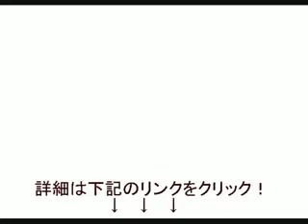ロールプレイ学習ができる英会話で英語初心者もしっかりマスター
英語 上達法
英語 上達 独学
英語 上達方法
英語 上達 コツ
英語 上達 アプリ
英語 上達しない
英語上達完全マップ
英語 上達 映画
英語 上達法 映画
英語 上達法 会話
英語上達法完全マップ
英語 上達 方法 独学
英語 上達 方法 単語
英語上達完全マップを10ヶ月やってみた
英語上達完全マップ 挫折
英語上達完全マップ やってみた
英語上達完全マップ 教材
英語上達完全マップ勉強してる奴
英語上達完全マップ おすすめ教材
英語上達完全マップ ブログ
英語上達完全マップ 実践
英語 上達 映画 おすすめ
英語上達 映画 dvd
英語 上達
英語 上達 マップ
英語 上達 本
英語 上達 サイト
英語 上達 時間
英語 上達 アルバイト
英語 上達 洋楽
英語 上達 マップ 10ヶ月
英語 上達 マップ 文法
英語 上達しない人
英語 上達しない 理由
英語 リスニング 上達しない
英語 発音 上達しない
留学中 英語 上達しない
海外 英語 上達しない
海外赴任 英語 上達しない
アメリカ 英語 上達しない
ワーホリ 英語 上達しない
英語 上達 映画 字幕
英語 リスニング 上達 映画
英語 上達 アプリ android
英語 上達 アプリ 無料
英語 上達 おすすめ 本
英語 本気 上達
英語 リスニング 上達 時間
英語 上達 洋楽 おすすめ
英語 リスニング 上達 洋楽
英語 発音 上達 洋楽
英語 dvd アニメ
英語 dvd 幼児
英語 dvd 勉強
英語 dvd 教材
英語 dvd おすすめ
英語 dvd 子供
英語 dvd 学習
英語 dvd 幼児 おすすめ
英語 dvd 幼児向け
英語 dvd 教材 nhk
英語 dvd 教材 歌
英語 dvd 子供向け
英語 dvd 子供 おすすめ
英語 dvd 子供 ディズニー
英語 dvd
英語 dvd教材
英語 dvd 赤ちゃん
英語 dvd 2歳
英語 dvd キッズ
英語 dvd ドラマ
英語 dvd 幼児 ダンス
英語 dvd 幼児 歌
英語 dvd 幼児 中古
英語 dvd 幼児 ディズニー
英語 dvd 幼児 amazon
幼児 英語 dvd アンパンマン
幼児用 英語 dvd
幼児教育 英語 dvd
英語 dvd おすすめ 幼児
英語 dvd おすすめ 映画
赤ちゃん 英語 dvd おすすめ
小学生 英語 dvd おすすめ
2歳 英語 dvd おすすめ
3歳 英語 dvd おすすめ
1歳 英語 dvd おすすめ
乳幼児 英語 dvd おすすめ
子供 英語 dvd おすすめ
英語 dvd 学習法
英語 dvd 学習 おすすめ
英語 dvd 学習 アニメ
英語 学習 dvd 映画
英語 学習 ドラマ dvd
英語 学習 dvd 字幕
英語 学習 dvd 幼児
英語 学習用 dvd
フレンズ dvd 英語 学習
赤ちゃん 英語 歌 dvd
赤ちゃん 英語 dvd ディズニー
2歳児 英語 dvd